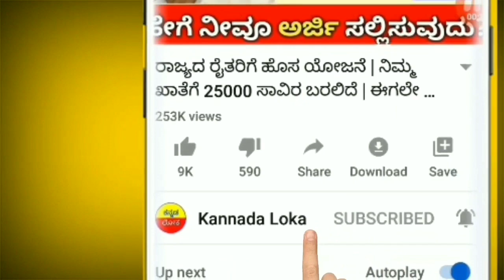ರೈತರಿಗೆ ಸರ್ಕಾರದಿಂದ ಭರ್ಜರಿ ಸುದ್ದಿ | ರೂ 15,000 ಸಾವಿರ ರೈತರ ಖಾತೆಗೆ ಜಮಾ | ಈ ಕೆಲಸ ಮಾಡಿ |ಕನ್ನಡ ಲೋಕ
Hi everyone

Kannada loka